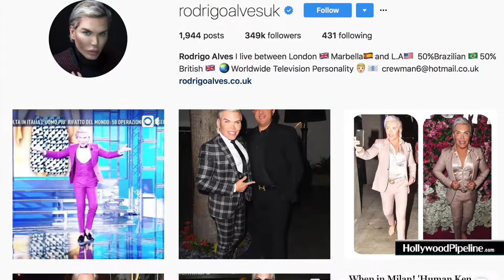This Six-Pac Is FAKE!!... See Who Paid For It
10/26/17 - Looks like you can pay for anything these days. including a six-pac. This guy paid upwards of $30,000 dollars for a the perfect abs. Find out who.